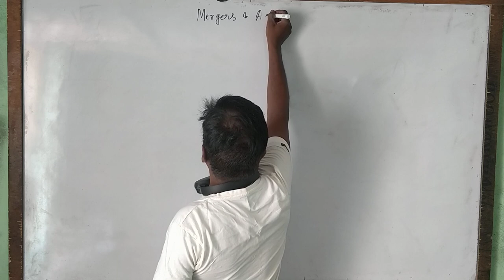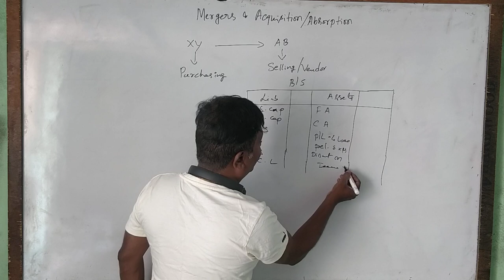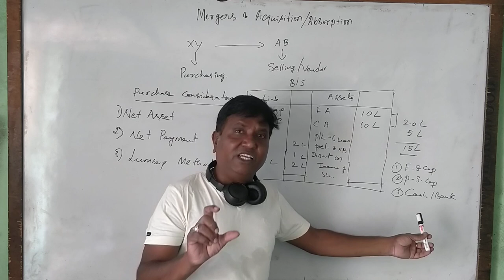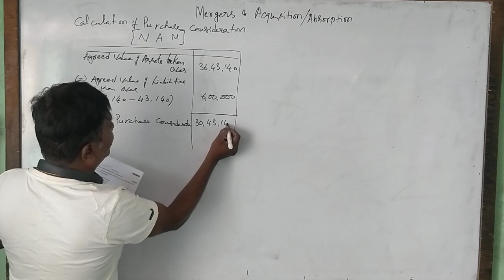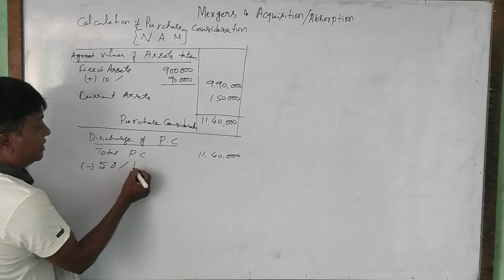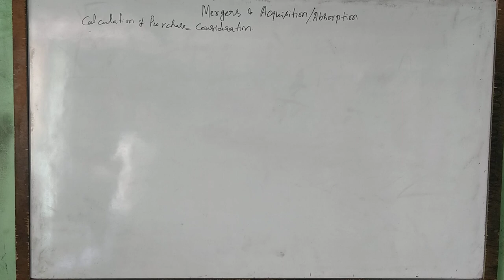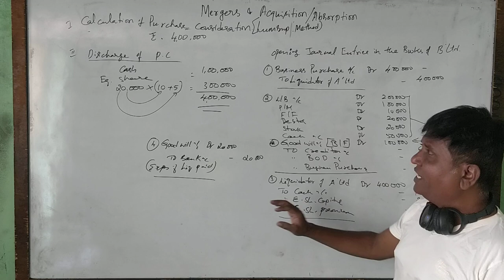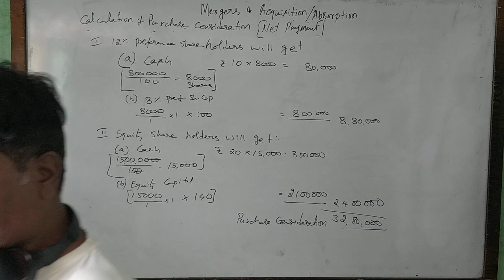Absorption Problems - Part 1, Bangalore University Question papers for 4th Sem B.com